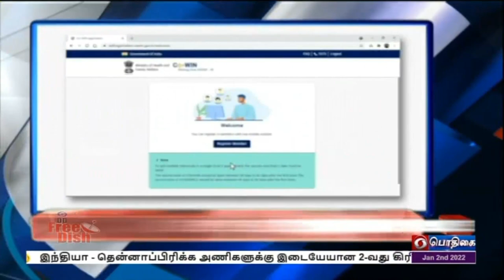பொதிகை பிற்பகல் 2.00 மணி தலைப்புச் செய்திகள் [02.01.2021]PodhigaiTamilNews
1) உத்தரப்பிரதேச மாநிலம் மீரட்டில் 700  கோடி ரூபாய் செலவில் பிரம்மாண்ட விளையாட்டு பல்கலைக்கழகம் - பிரதமர் நரேந்திர மோதி அடிக்கல் நாட்டுகிறார்.

2) கொரோனா பரவல் அதிகரிப்பு எதிரொலி - மாநில சுகாதாரத்துறை அமைச்சர்களுடன் மத்திய சுகாதாரத்துறை அமைச்சர் மன்சுக் மாண்டவியா இன்று ஆலோசனை.

3) நாடு முழுவதும் சிறார்களுக்கான கொரோனா தடுப்பூசி செலுத்தும் பணி நாளை தொடங்குகிறது - சென்னையில் முதலமைச்சர் மு க ஸ்டாலின் தொடங்கி வைக்கிறார்.

4) ‍தமிழக சட்டப்பேரவைக் கூட்டத்தொடர் வரும் 5-ம் தேதி ஆளுநர் உரையுடன் தொடங்குகிறது  -  கொரோனா விதிமுறைகளை பின்பற்றி கலைவாணர் அரங்கத்தில் ஏற்பாடுகள் தீவிரம்.

5) இந்தியா - தென்னாப்பிரிக்க  அணிகளுக்கு  இடையேயான 2-வது கிரிக்கெட் டெஸ்ட்-    ஜோகனஸ்பர்க்கில் நாளை தொடங்குகிறது.